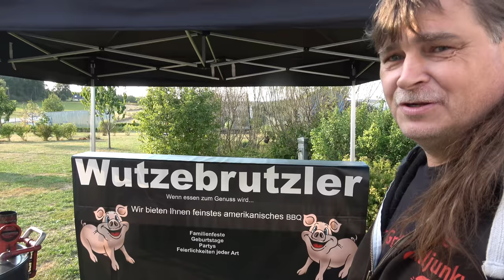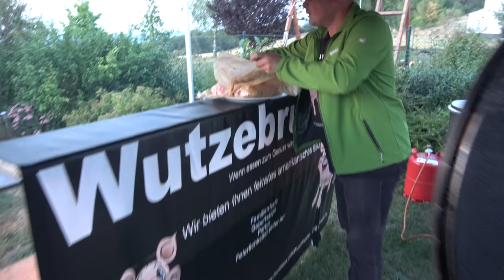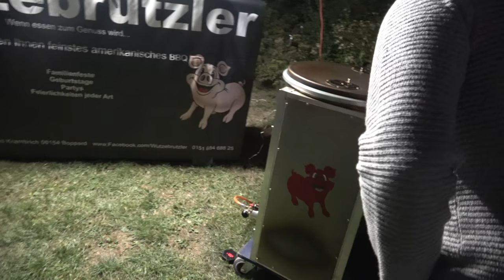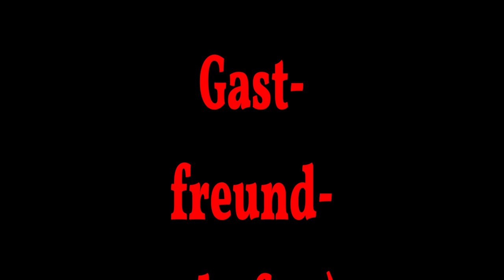Deutschlandtour Tag 1 - Bacon Bomb vom UDS - Der Grilljunky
Heute kommen wir mal in den Genuss von einen UDS (Ugley Drum Smoker) den DER WUTZEBRUTZLER vorstellt. Ein spitzen Tag war das mit sehr leckerem Essen.
Viel Spaß mit dem ersten Tag der Tour :-)